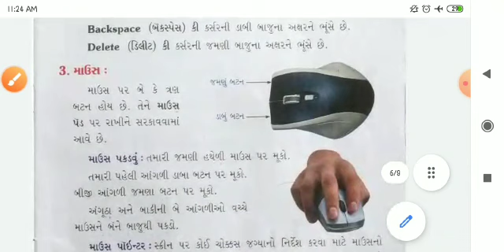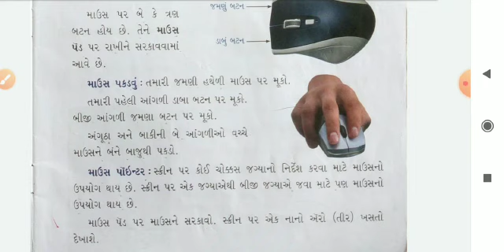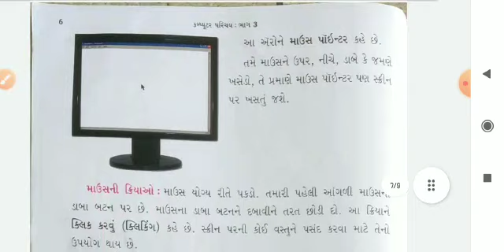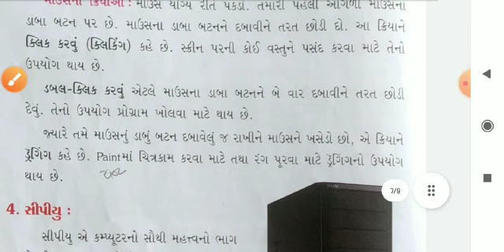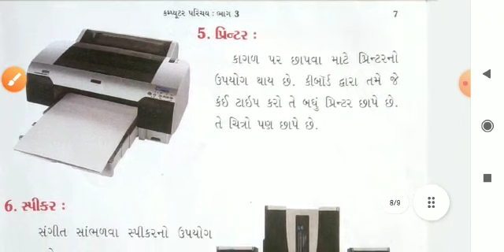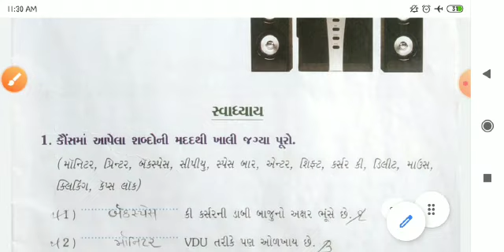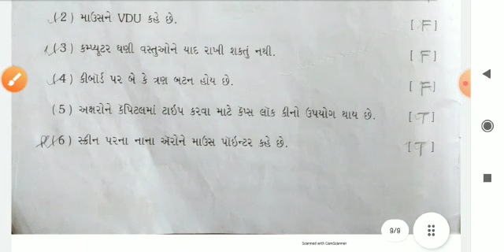ધોરણ-૩ # કમ્પ્યૂટર # પાઠ-૧ # પાર્ટ-૨